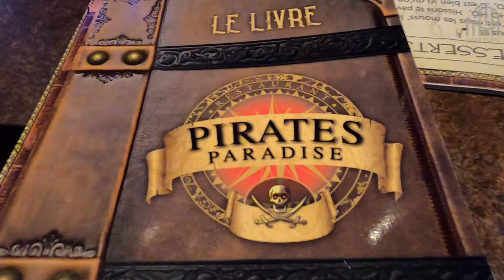On mange à Pirates Paradise, restaurant à thème à côté de Lille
Pour changer un peu des parcs d'attractions on s'est fait un petit resto accompagné de Murielle, mais à notre surprise les décors de ce restaurant situé à Roncq à coté de Lille sont grandement inspirés de la gare du Hollandais Volant à Efteling, un parc d'attractions des Pays Bas.
Il s'agit de Pirates Paradise, un restaurant de type brasserie sur le thème des pirates qui vous propose un spectacle d'une quinzaine de minutes. Nous avons bien rigolé car les propriétaires du restaurant ont également utilisé les musiques de plusieurs attractions d'Efteling comme le Hollandais Volant, Baron 1898 mais aussi Joris en de Draak. Une autre musique d'un autre parc d'attraction est aussi utilisée mais nous ne l'avons pas reconnu, n’hésitez pas à nous aider à la trouver :-)
C'est un restaurant idéal pour fêter l'anniversaire de vos bouts de choux de plus de 6 ans, car ils pourront être acteurs durant le spectacle.
Passons maintenant à la nourriture !
Les cocktails sont très bons et dosés comme il faut.
Les entrées sont plutôt classiques mais il y a cependant quelques choix de plats exotiques comme des acras de morue ou des nems.
Concernant les plats principaux, c'est de la brasserie classique avec des burgers, des plats régionaux. Par contre il manquait un peu de verdure dans les assiettes et on aurait préféré des frites fraîches, à corriger !
Les desserts restent classiques aussi, on vous conseille la tranche de brioche perdue et le Baba au rhum :-)
Les prix sont assez raisonnables avec des menus compris autour de 20-30 euros.
On vous donne le lien vers le site des deux restaurants à Lille et Montpellier :
A bientôt pour un prochain vlog !